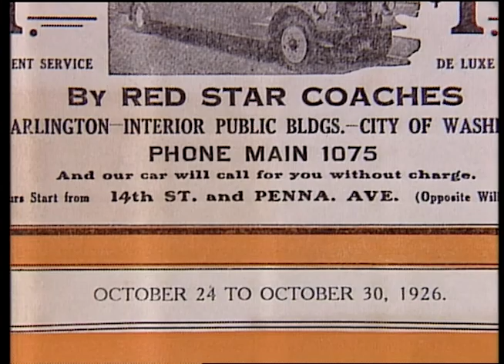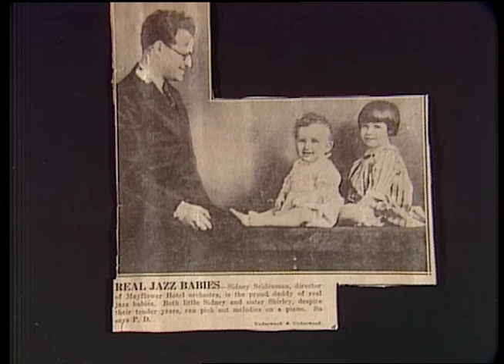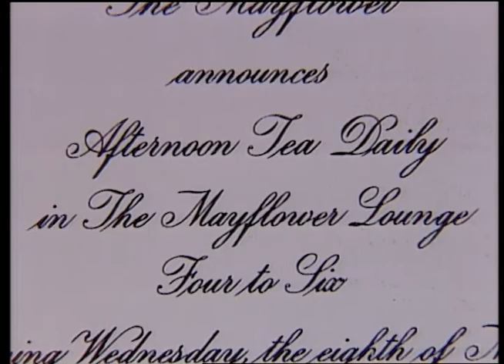Sidney's History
A short history of Sidney's Orchestra.  Produced in 1994 by Michael Wikes.